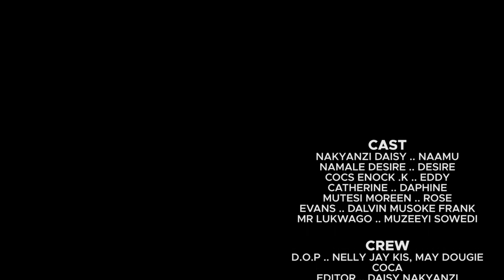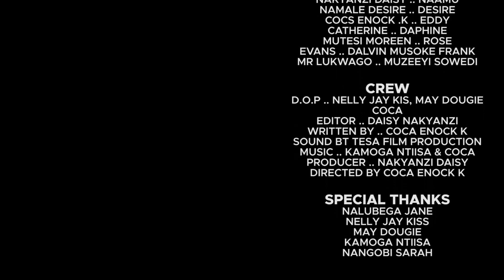KADAAMA YEJUSA EPISODE 45